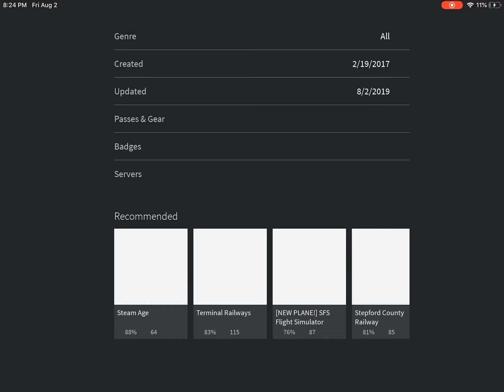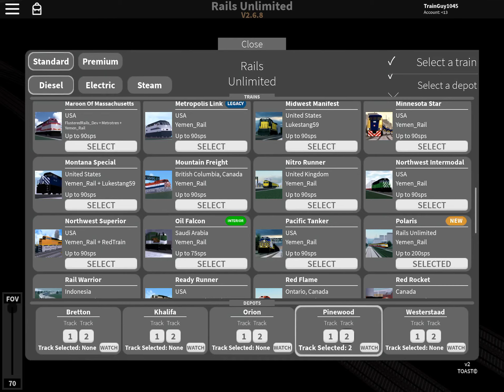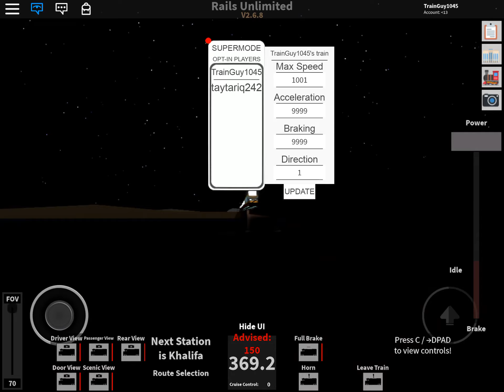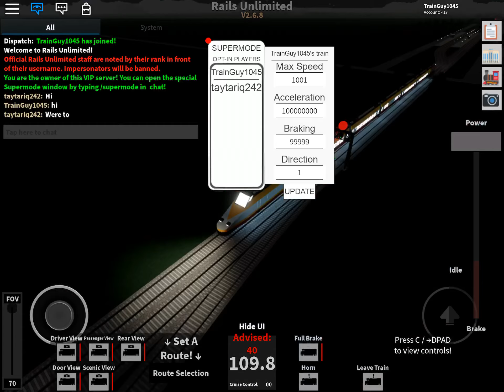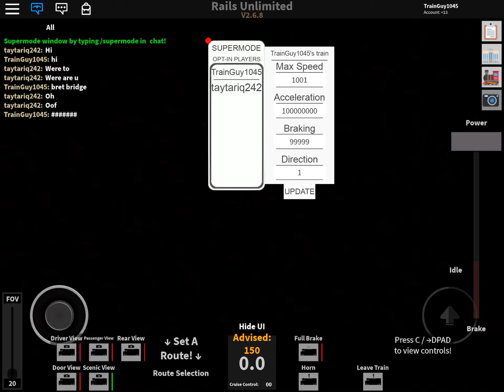200 sps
Credit to yemen_rail